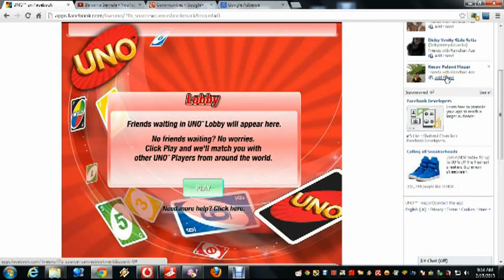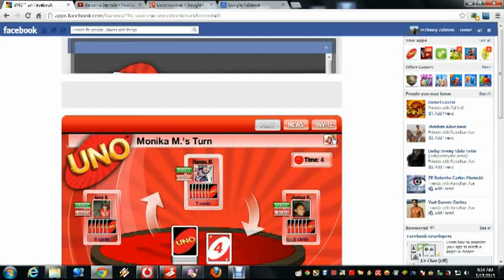UNO BEST EVER